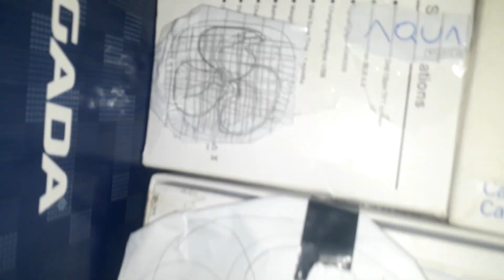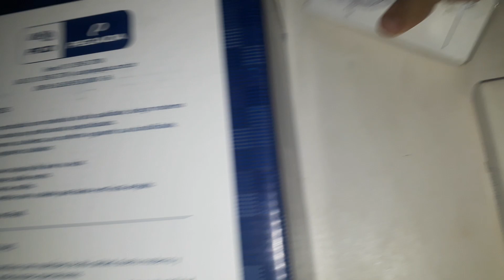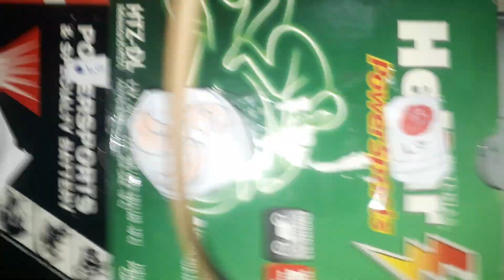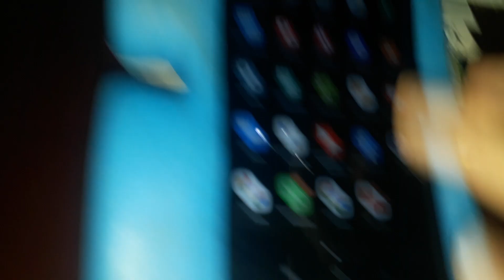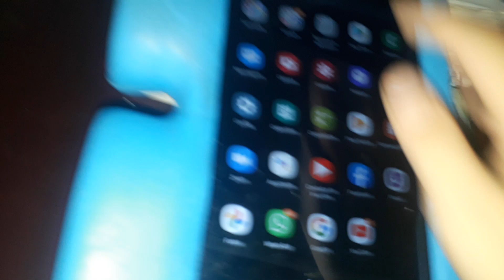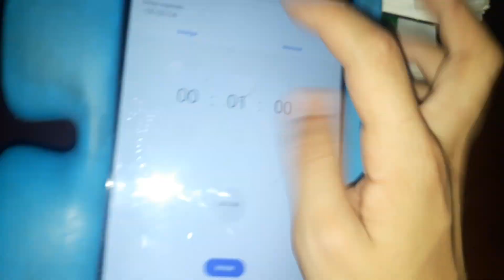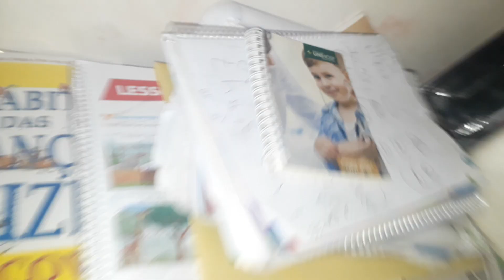Os Ventiladores episódio 22